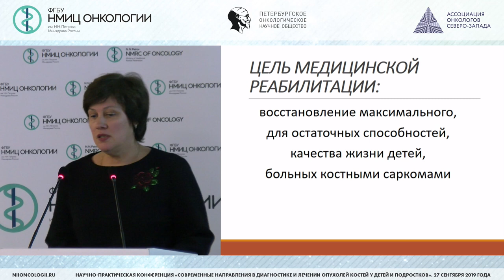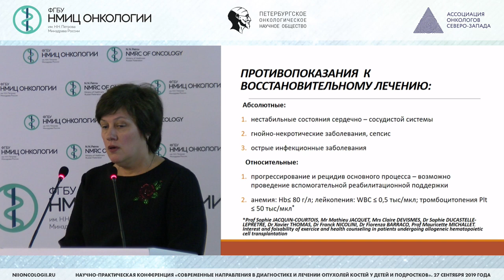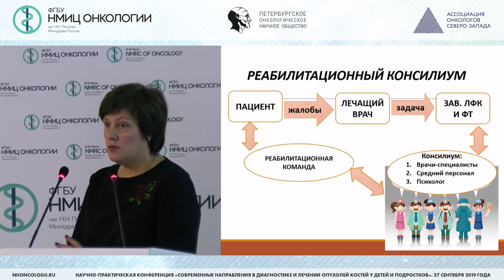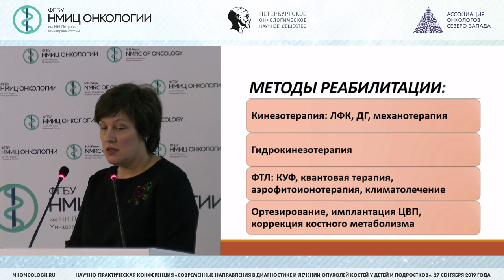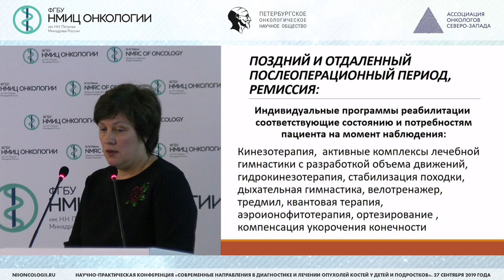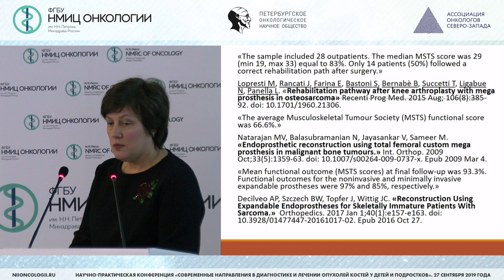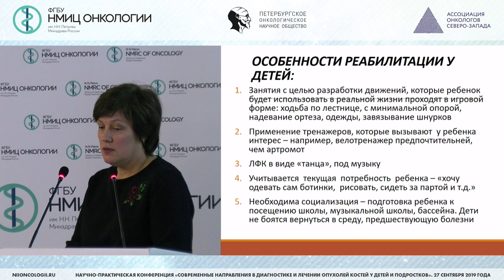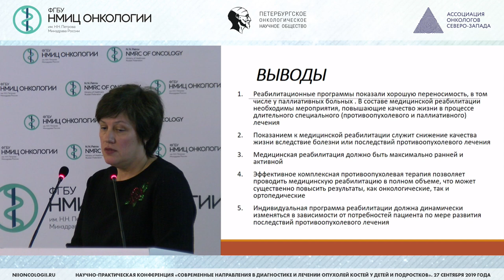Комплексная медицинская реабилитация детей, больных костными саркомами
Букреева Елена Анатольевна – врач-физиотерапевт, заведующая отделением физиотерапии и лечебной физкультуры ГБУЗ города Москвы «Научно-практический центр специализированной медицинской помощи детям имени В.Ф. Войно-Ясенецкого Департамента здравоохранения города Москвы», Москва

«Современные направления в диагностике и лечении опухолей костей у детей и подростков»